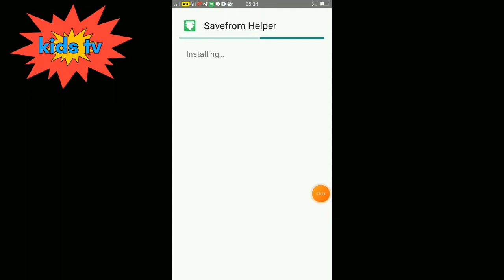motu or patlu ki Chor ko pakdne ki resh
gaming with kids
game
game
game